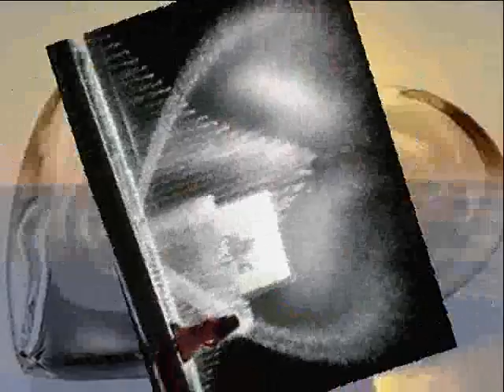VEGAS - Πιο Ψηλά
,,,Ένα φιλι σου αναζητω
Για ενα φιλι σου ξενυχτω
Μη μου ζητας να ξεπεράσω οσα ζήσαμε ως εδω
Μη προσπαθεις,δεν θα αλλαξω,θα σε θελω οσο μπορω..

Καθε μερα για 'μας τους δυο
Ενα χαμογελο ενα αστειο
Μια αγαπη διχως αντιο
Ζεσταινει την καρδια σ'ενα κόσμο κρυο
Οπου και αν ψαξω δε βρισκω αλλη
Με ενα σου χαδι πεταω παλι
Ελα κοντά μου αγγαλιασέ με,κρατησέ με,φιλησέ με..

இڿڰۣ---♥Eliza♥ Είσαι ότι έψαχνα να βρω
Καθε ελπιδα που ειχα να ερωτευτω
Δωσ'μου το χερι σου και νιωσε τον χτυπο του σε θέλω,σ'αγαπω
Κανε με να ανεβω πιο ψηλα
Πλησιασε με κρατησέ με πιο σφιχτά
Φιλα με να ξεκλειδωσεις την καρδιά
Φιλα με,κατι καινουριο ξεκινα
Φιλα με..

Ο κόσμος γυρω μας πλεον αλλαζει
Δεν φοβαμαι,δεν με τρομαζει
Δεν θα αφησω λεπτα χαμενα
Ότι θελεις θα το κανω για σενα
Αντιπαλός μας μόνο ο χρόνος
Την αγγαλιά σου,σβηνει ο πόνος
Μη μ'αφήνεις,κρατησέ με,αγγιξέ με,αγαπησέ με. Αποποίηση:Το βιντεο δεν προοριζεται για παραβίαση πνευματικών δικαιωμάτων . Το ακουστικό περιεχόμενο δεν ανήκει σε εμένα δεν κανω κέρδος από αυτό το βίντεο, δεν είμαι κύριος πνευματικων δικαιώματων των φωτογραφιών, είναι από το διαδίκτυο. Αυτό είναι καθαρά για Διασκέδαση